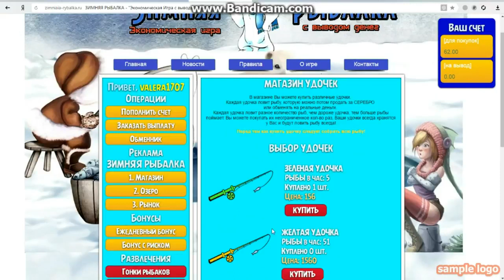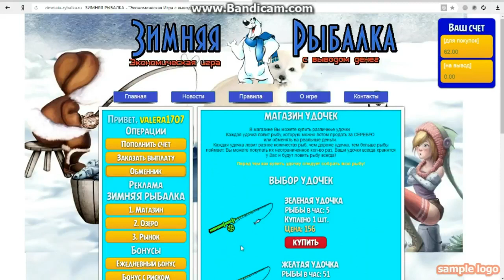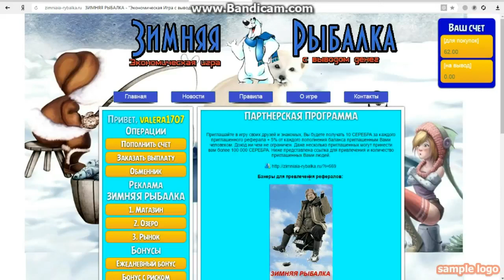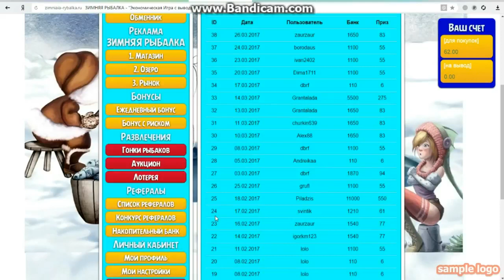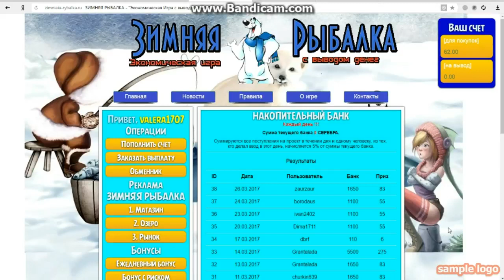зимняя рыбалка игра с выводом денег новая 2017